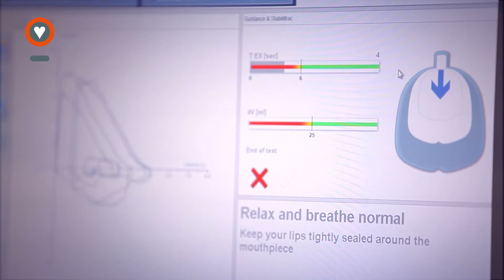Longrevalidatie in MMC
Steeds meer mensen lijden aan één of meerdere chronische aandoeningen. Máxima MC heeft voor hen een nieuw centrum voor revalidatie en preventie: Flow.
Als chronisch longpatiënt beseft u hoeveel impact deze chronische ziekte heeft op uw kwaliteit van leven. Door in actie te komen, uw conditie te verbeteren en te leren hoe u het beste met uw ziekte om kunt gaan krijgt u weer zelf de regie in handen. Longrevalidatie is hiervoor een bewezen methode. Het doel is dat u door zelfmanagement, toegenomen fitheid en kracht een betere kwaliteit van leven krijgt. Na de longrevalidatie bent u zelfstandig in staat uw gezondheid op peil te houden. Een opname in het ziekenhuis is minder vaak nodig. Meer informatie